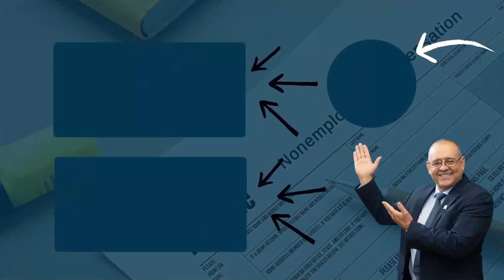Declaración Final del Impuesto Personal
🔴 ¿Qué hacemos si una persona ganó más que la deducción estándar en el año de su fallecimiento? En este video te explicamos lo que se DEBE hacer

MI PÁGINA OFICIAL - CARLOS RAMIREZ EN FACEBOOK
SÍGAME EN FACEBOOK Y ENTÉRESE DE TODO